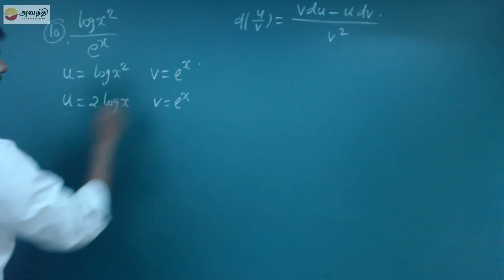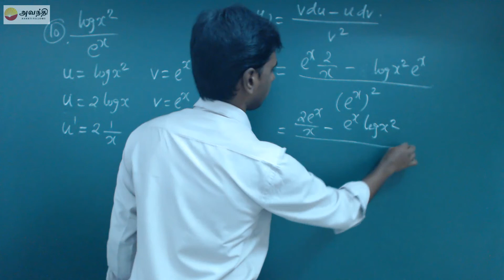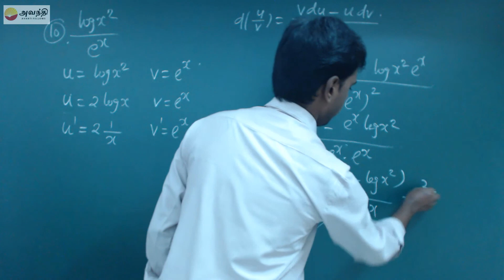TN XI M8.4(4) Exercise8.6 Q10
Mathematics Unit 8 Differential Calculus
Differentiation techniques
Quotient rule for differentiation